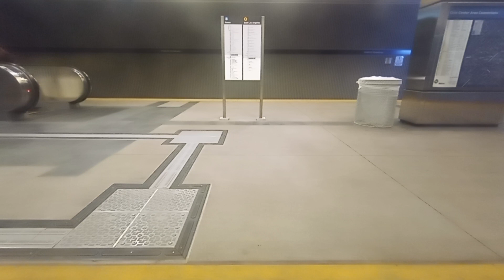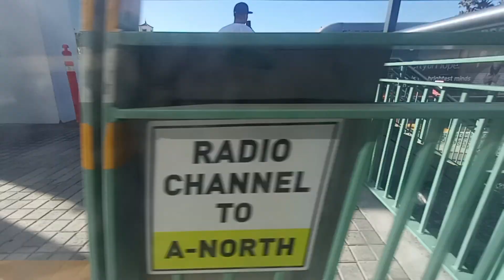Taking the Metro A line train from Grand Avenue Arts/Bunker Hill Station to Chinatown Station.